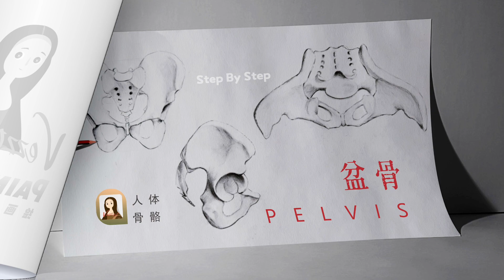Human skeleton｜os pelvicum ｜pelvis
I'll be sharing my sketches, color block drawings, and portrait sketching exercises. If you're interested in drawing, my videos will surely inspire your creativity and improve your drawing skills. On my channel, you'll discover the joy of drawing and the charm of creativity. Let's learn and progress together!

If you want to learn the art of painting, whether it's Reilly or block painting, realistic figures or portraits, sketches or delicate Reilly 2023 painting, this channel will have relevant teaching videos for you to refer to. We covered a variety of drawing Riley techniques, such as Reilly charcoal drawing, Reilly color pencil drawing, Reilly sketch, and so on. We are committed to improving video quality and making your viewing experience even better. Whether you are a beginner or an experienced painter, we have something for you.

▼ I've been using a resource library that provides a one-stop-shop for video footage, music and sound effects, and animation templates.▼

▼ I also use a subscription-based copyright music resource library, which offers high-quality music.▼

"吹蒲公英的小孩" 的色块人像写实绘画
"Blowing Dandelion Kid" - Color Block Portrait Realistic Painting

Drawing: Sketching Techniques and Drawing Tips｜digital art｜
人物画法大揭秘！素描技巧

5 Challenges of Using Charcoal｜how to draw ｜realistic drawing｜drawing tips｜drawing tutorials.素描的5大难点

Effective Charcoal Portraiture in 5 Minutes｜how to draw a girl｜digital art｜realistic drawing｜ 5分钟画人像

Quick and Effective Charcoal Portraiture in 5 Minutes｜5分钟快速画出木炭人像，轻松有效！

The method of sketching portraits is simple and practical, and quickly（charcoal）素描上手就画的方法，简单实用，迅速起稿

Carbon Pencil Shading for Lifelike Portraits|碳铅铺色训练，让人像更生动

Foundations of Drawing | The Dynamic Duo of Form Creation: Splitting and Gridding｜畫出驚人準確度——二分法與網格法基礎造型

Easy Introduction to Color Blocking Tips: How to Quickly Learn and Create｜零基础也能快速上手！简单介绍色块画法，创造独一无二的作品

「PART 2」Realistic Portraits in Stunning Detail! Drawing with Markers and Colored Pencils 写实人物“荷兰豆”

▼  What other shows are worth watching ▼

Carbon Sketching Portraits: Simple and Fast Techniques with Color Blocking｜碳粉画人像：簡單快速起型和色块结构

Realistic characters in marker pen 马克笔人物写实绘画过程